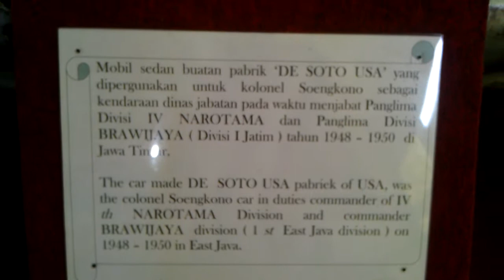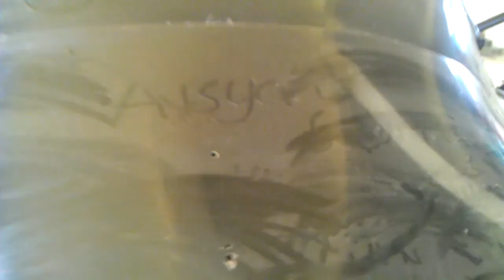Soto Tak Enak Dimakan.3gp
Jangan pernah bermimpi makan soto yang satu ini. Sumpah, tak enak sama sekali! Sudah gitu, kotor banget karena banyak debunya. Kemproh.